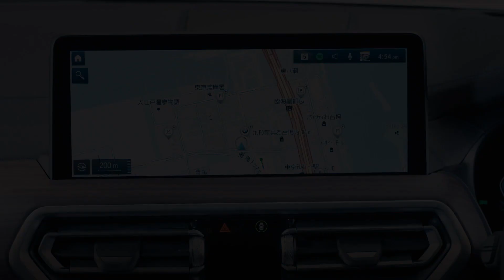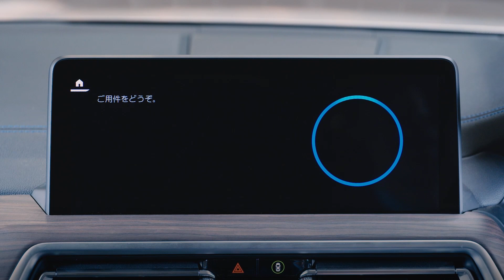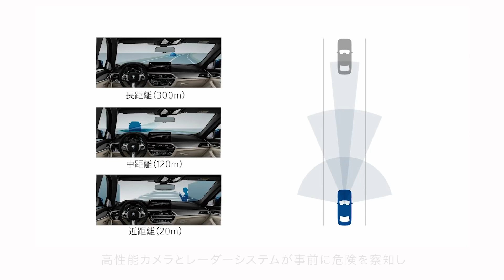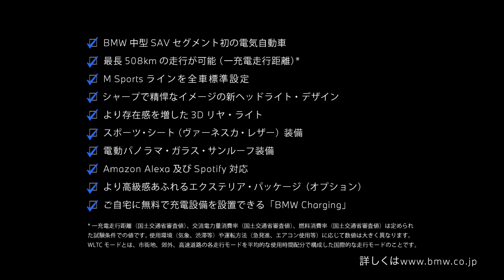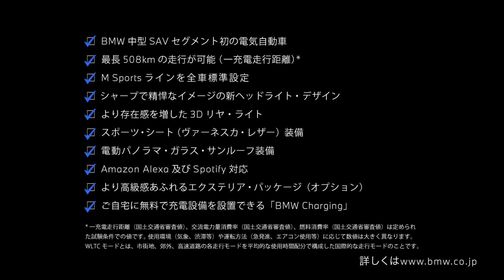【BMW】THE iX3 DIGITAL SHOWROOM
THE iX3 の数々の魅力がわかる、DIGITAL SHOWROOMムービー。
BMWの新世代の代表モデルとして、
数多くの新たなコンセプトを導入した
革新的でラグジュアリーな電気自動車です。
モダンかつ力強いエクステリアデザイン、
BMW らしいドライビング・パフォーマンスなどを
BMW Japanのプロダクト担当者が、
ドライバー目線で丁寧に分かりやすくご紹介します。
お見積もりや商談は、お電話やメールでも可能ですので、
ぜひご検討ください。

THE iX3 スペシャルマガジンへのご登録はこちら